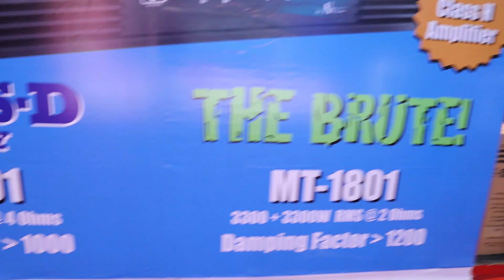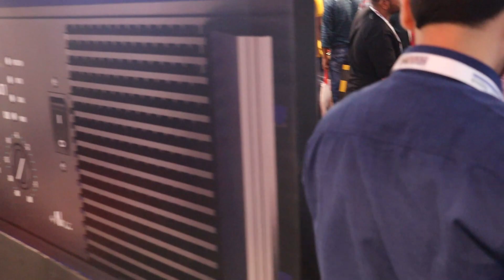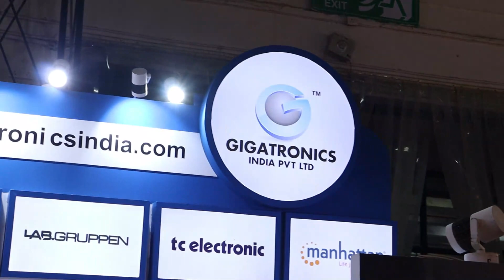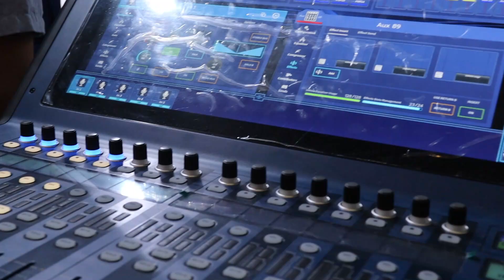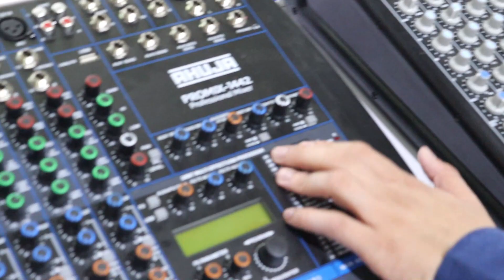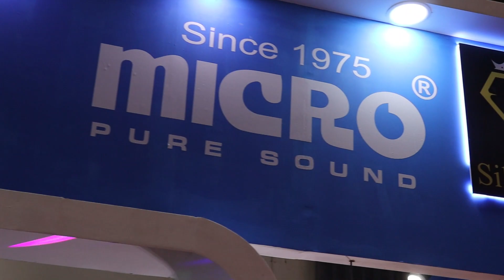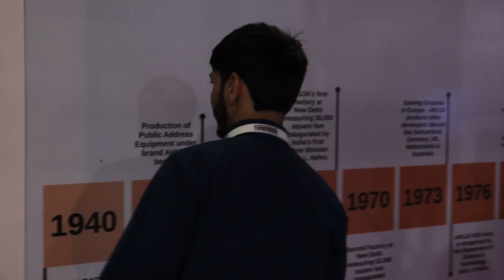Ahuja, NX Audio DJ Speakers,DJ Amplifiers at Indian DJ Expo 2022 Hall 7 (ABC)